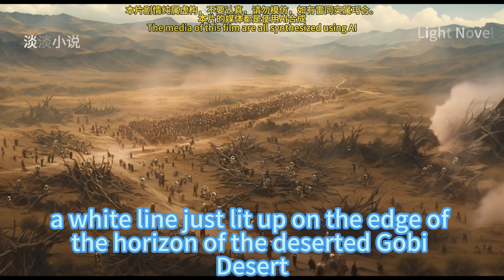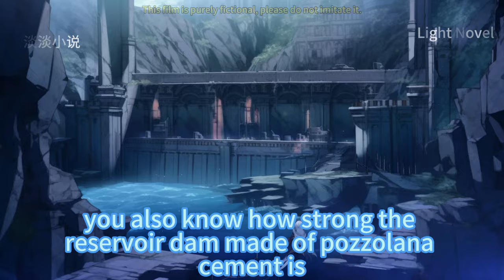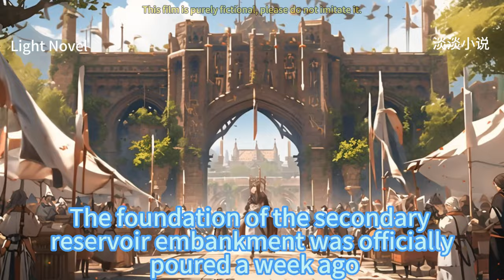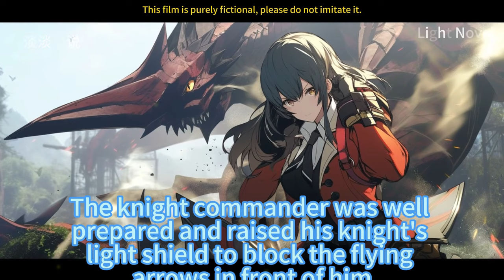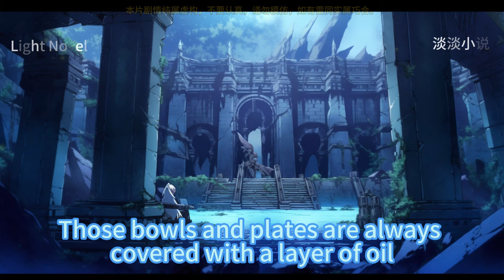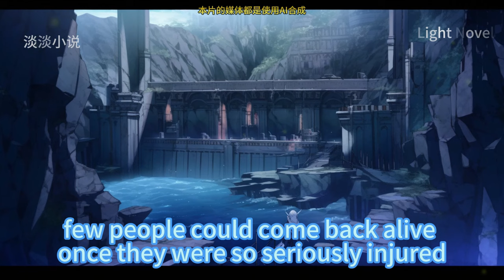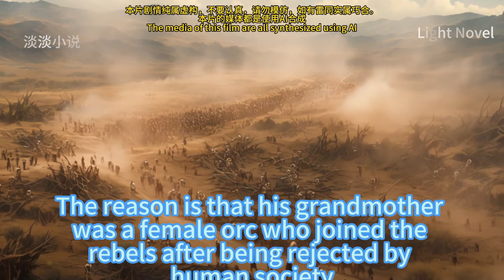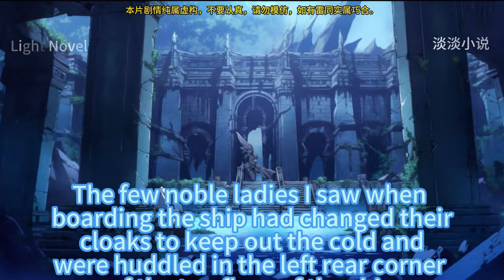Lord Of Helensa 501~540